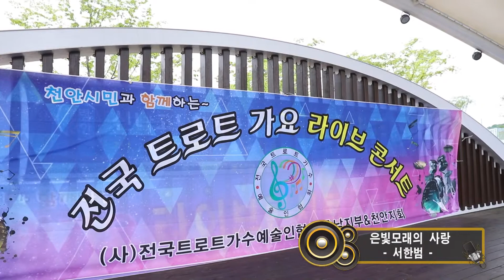가수 서한범 "은빛모래의 사랑" - 전국 트로트 가요 라이브 콘서트 - 천안 도솔공원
전국 트로트 가요 라이브 콘서트
2018년5월20일 천안 도솔공원